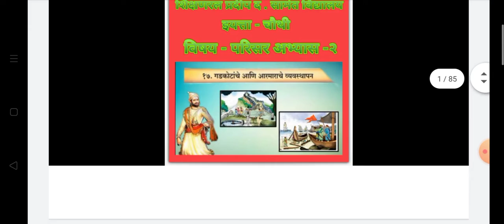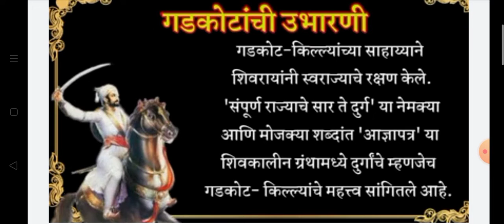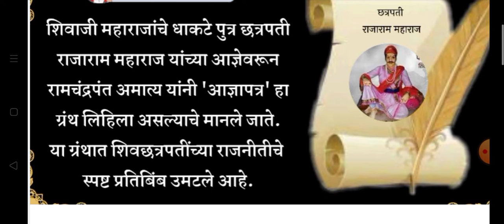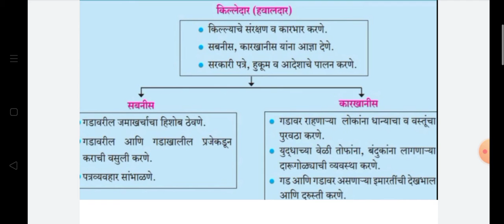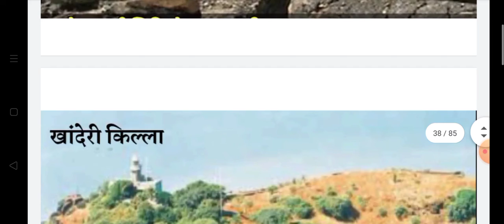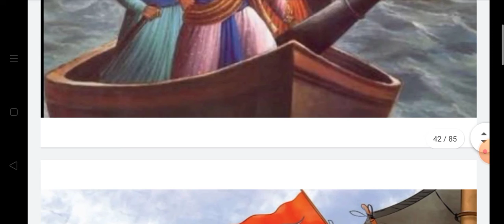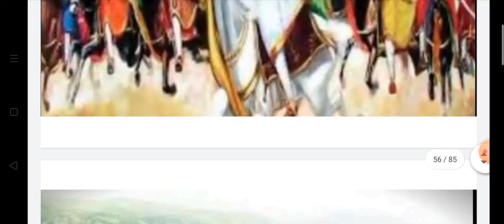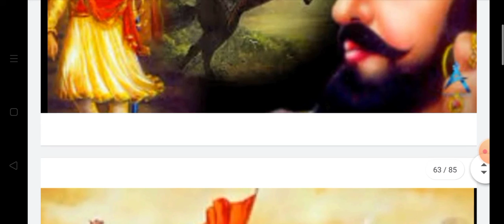STD - 4 विषय - परिसर अभ्यास 2 गडकोटांचे आणि आरमाराचे व्यवस्थापन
गडकोटांचे आणि आरमाराचे व्यवस्थापन